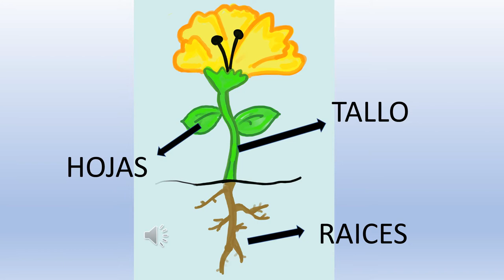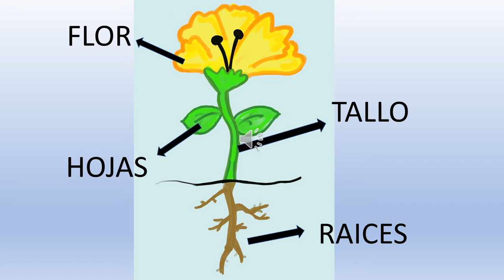VALDEBERNARDO 2º Ed. Infantil PRIMAVERA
¿Qué es la Primavera?